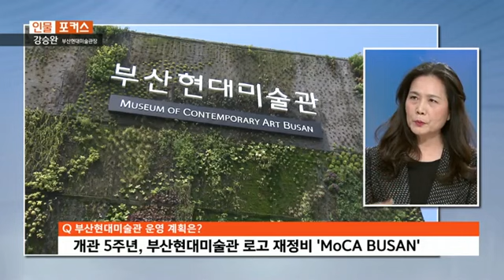KNN 인물 포커스 - 강승완 부산현대미술관장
KNN 인물포커스입니다.

부산의 여러 미술관 가운데 비교적 최근에 문을 연 곳이 바로 을숙도에 위치한 부산현대미술관입니다.

여러 전시를 이어가면서 이미 지역의 중요한 미술 전시관으로 자리 잡았는데요, 오늘은 강승완 부산현대미술관장과 이야기 나눠보겠습니다. 어서오십시오.

-안녕하세요.

서울에서 활동을 오래 하시다가 부산에 내려오셔서 부산현대미술관장을 맡으셨는데, 부산에 내려오게 된 특별한 이유가 있으십니까?

Q.부산현대미술관장 맡게 된 계기는?

A.부산에 오기 전에는 국립현대미술관에서 오랜 기간 근무했습니다.

부산현대미술관은 2018년에 개관한 비교적 신생 미술관이라 여러 가지 할 일도 많고, 그리고 새롭고 재미있는 도전을 할 수 있을 거라 생각해서 오히려 역사가 오래된 미술관보다 더 끌렸습니다.

여기 온 지는 6개월 지났는데요, 서울과 부산은 열차의 시작점과 종착점입니다. 그래서 서울과 부산을 오가는 국토를 중단하는 어떤 체험이 굉장히 저에게는 특별합니다.

Q. 그런 이유 때문에 부산을 택해 주셨고, 궁금한 게 이제 서울과 다른 지역 관람객들의 취향이라든지 문화적인 특성 차이가 있는지도 궁금합니다.

A. 부산지역 관람객의 수준은 상당히 높다는 생각입니다. 특히 젊은 세대의 문화 향유에 대한 욕구가 크고 개방적이라는 것을 현장에서 느낍니다.다양한 연령과 계층의 관람객 개발을 위해서 미술관에서는 특성화된 프로그램들을 준비하고 있습니다.

올해는 미래 세대인 어린이를 위해서 전시와 교육, 문화 프로그램을 신설해서 지하 1층에 도서관 어린이도서관 책그림섬이 있는데요, 함께 병행해서 운영할 예정입니다. 또한 부산은 전국에서 고령화 속도가 가장 빠른 지역입니다.

그래서 시니어들을 위한 교육문화 프로그램도 새로이 시작할 계획입니다.

Q. 그럼 현재도 전시가 열리고 있다고 들었는데, 어떤 전시들이 열리고 있는지도 알려주시죠.

A.12월에 세 개의 전시를 개막했습니다. 전시는 현대사회의 불확실성, 생태, 그리고 어린이 주제 등 동시대에 우리가 공감할 수 있는 그런 내용으로 구성했습니다. 우선 ‘친숙한 기이한’이라는 제목의 전시는 팬데믹 이후 일상의 잠재한 불안을 다루고 있고요,

그다음에 ‘누구의 이야기’전은 나와 타인의 이야기가 공동체의 이야기로 연결되는 경험을 제공합니다. 마지막으로 ‘포스트모던 어린이전’이 있습니다. 이 전시는 부산현대미술관에서 최초로 개최하는 어린이 주제전입니다.

훈육과 규율의 문제를 어린이라는 존재를 통해 살펴보는 전시인데요, 어린이 전시지만 어린이와 어른 모두를 위한 전시이기도 합니다.

Q. 주말 맞아서 가족 단위로 참석해 봐도 좋을 것 같고요, 내년까지 임기라고 들었습니다. 임기 동안 꼭 하고 싶은 전시가 있다든지, 혹은 부산현대미술관에 원하는 변화가 있다면 어떤 것들이 있으십니까?

A. 지금 준비하는 전시는 현대미술의 어떤 새로운 담론을 생산*공유하고 확산시키면서 동시대성을 선도하는 내용입니다. 올해부터 부산현대미술관 씨네미디어, 또 부산현대미술관 플랫폼이라는 두 개의 전시를 정례적으로 개최하게 되는데요,

부산 씨네미디어전은 격년제로 전시를 통해 다양한 영화 매체를 보여줄 예정이며 올해 주제는 ‘영화의 기후’입니다. 그리고 부산현대미술관 플랫폼전은 연례전입니다.

환경과 생태를 주제로 다양한 분야의 전문가들이 제안한 협업 프로젝트를 공모전 형식으로 선정해 전시하게 됩니다.

미술관의 정체성은 결국 콘텐츠가 결정하는 것이고요, 이 프로그램들이 앞으로 부산현대미술관의 시그너처 프로그램이 되기를 기대합니다.

Q. 서울이나 수도권과 차별화시키면서 부산현대미술관의 발전을 하는 게 필요해 보이는데, 전시 분야의 격차를 줄이기 위한 노력들 어떤 것들이 있을까요?

A. 중장기적인 로드맵이 필요합니다. 그래야 콘텐츠의 수준과 일관성을 유지할 수 있습니다. 무엇보다도 지역성을 반영한 주제 개발을 통해서 전시를 다변화시켜야 합니다.

팬데믹 이후에 전체 미술계가 환경과 생태계에 관심을 기울이고 있는데요, 부산현대미술관은 입지 환경 자체가 생태공원 을숙도입니다.

그래서 환경*생태*기후 주제에 집중한 중장기 프로그램을 개발해서 미술관의 정체성을 부각시키려고 합니다. 결국 국제적으로 공유할 수 있는 지역의 문제를 발굴하고 이를 대내외로 확산시킨다면 지역 미술관으로서 잠재력을 충분히 발휘할 수 있다고 생각합니다.

Q. 그럼 마지막으로 올해 미술관 운영 어떻게 하실지 한 말씀 부탁드리겠습니다.

A. 올해는 부산현대미술관이 개관한 지 5년이 되는 해입니다. 이제 본격적으로 미술관의 정체성을 만들어 가면서 기틀을 다지는 일이 필요합니다. 우선 미술관 로고를 ‘부산 모카(MoCA Busan)’라는 영문 약칭의 문자 심볼로 바꾸면서 소통과 가독성을 높이는 방향으로 재정비하고요,

그리고 대내외로 프로모션할 계획입니다. 관람객들은 미술관에서 전시를 감상할 뿐만 아니라 체험하고, 그리고 휴식하고, 먹고 구매하는 욕구를 충족해야 합니다. 현대미술의 대중화를 위해서 관람객 서비스와 편의시설을 개편하고, 전시와 교육, 문화와 홍보 마케팅 프로그램을 개편할 예정입니다.

하드웨어와 소프트웨어의 모두의 정비가 필요한 시점입니다.

-잘 알겠습니다. 좋은 전시 계속 준비해 주시고요, 지역 문화예술계 발전에도 큰 기여해 주시길 부탁드리겠습니다. 오늘 출연해 주셔서 고맙습니다.

-감사합니다.